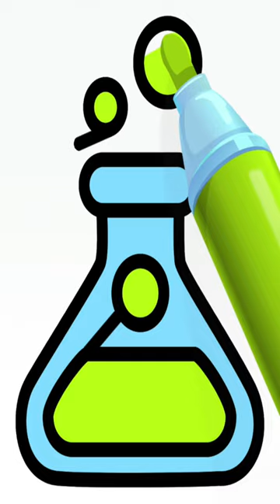chemical flask sketch बनाओ असानीसे | drawing and painting with fun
is vidio me maine bahot hi aasanise aeroplane ko draw kar diya hai aur use achhe tarikese paint bhi kar diya hai aaap bahot enjoy karoge